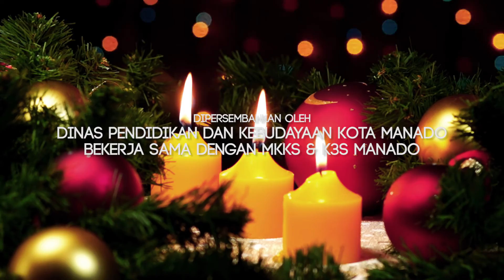Christmas Concert Virtual - Diknas Kota Manado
Yang bekerja sama dengan Musyawarah Guru-guru dan Kepala Sekolah se SD dan SMP Kota Manado 2020

Directed by Hardy Kindangen
Production : Digibox Studio